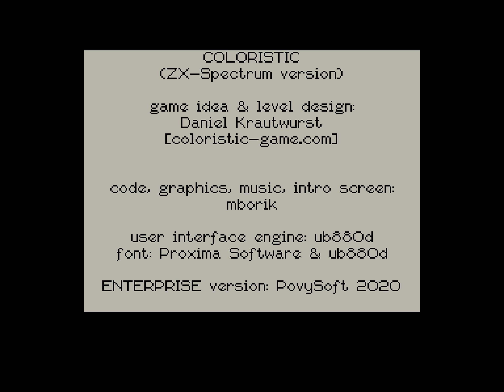Coloristic (Enterprise 128k game)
Conversion of ZX Spectrum version of Coloristic game.

Game idea & level design: Daniel Krautwurst (coloristic-game.com)
Code, graphics, music & intro screen: mborik
User interface engine: ub880d
Font: Proxima Software & ub880d
Enterprise version by: PovySoft @ 2020

00:00 Start screen
00:06 Level 1
00:11 Level 2
00:15 Level 3
00:21 Level 4
00:29 Level 5
00:36 Level 6
00:42 Level 35
01:06 Level 46
01:34 Credits